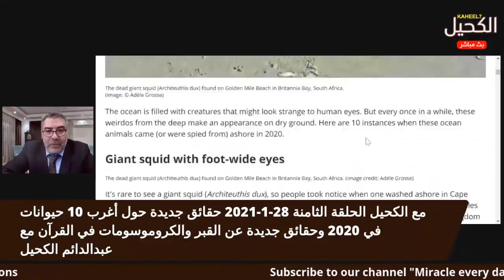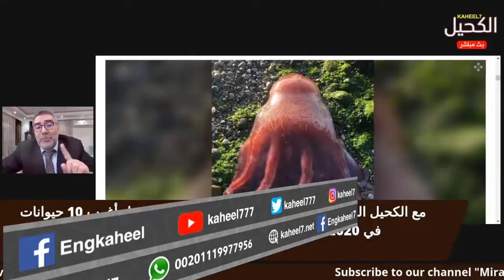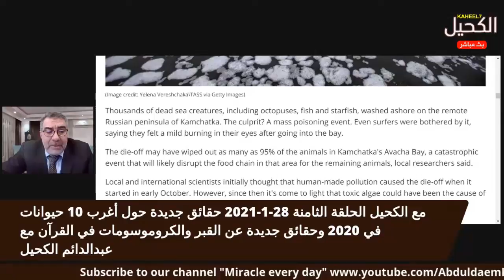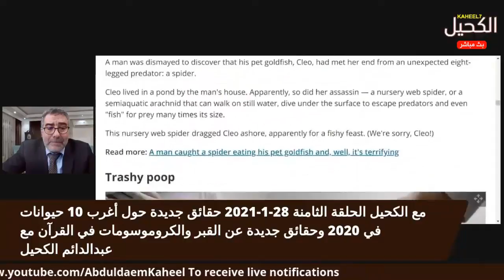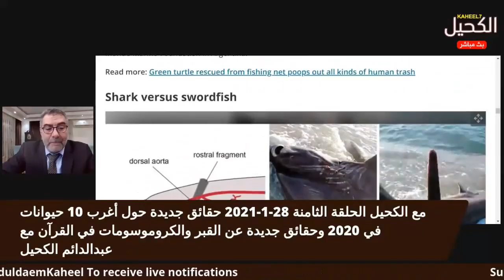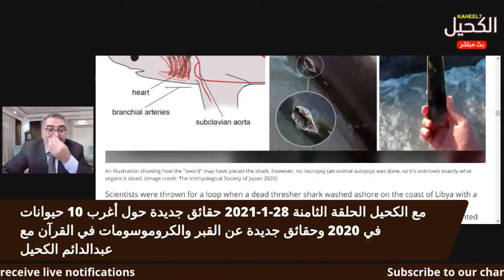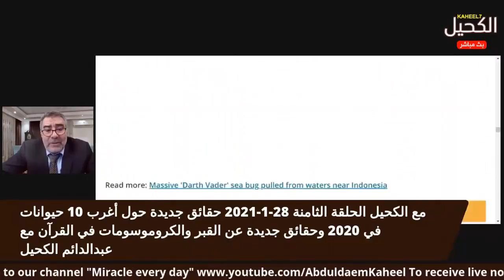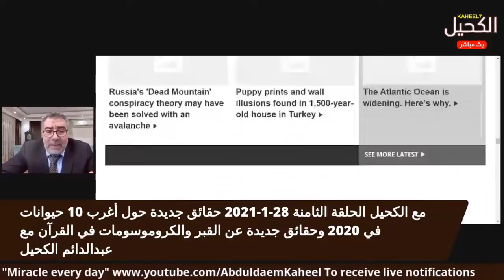اغرب 10 حيوانات في 2020 | عبدالدائم الكحيل